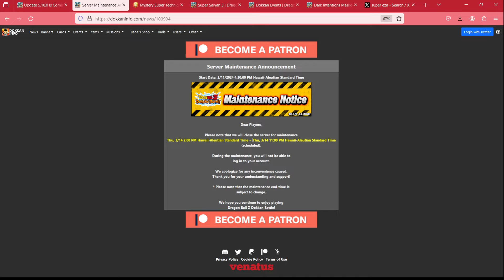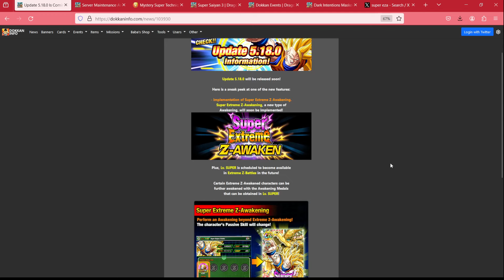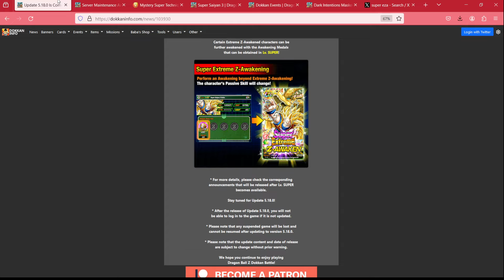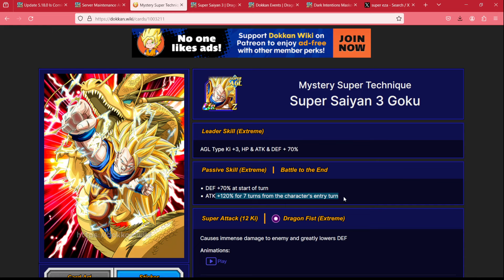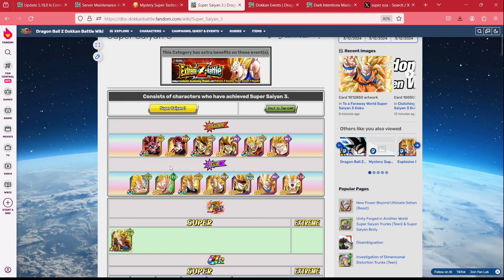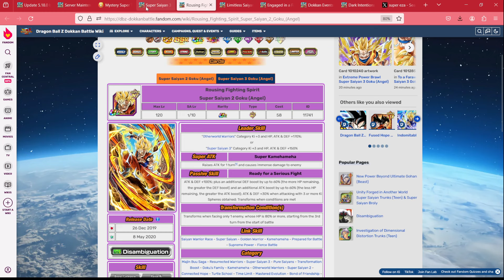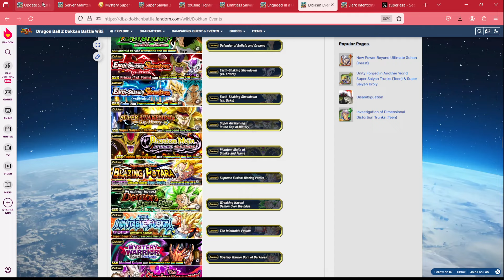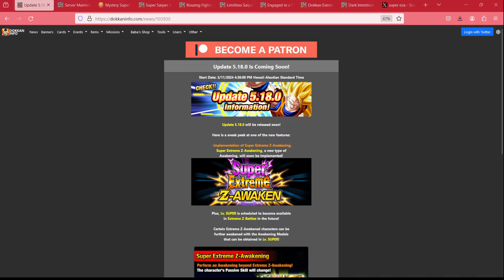SUPER EZA'S ARE COMING TO GLOBAL! IS SUPER SAIYAN 3 THE THEME FOR SAIYAN DAY?! [Dokkan Battle]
In this video we talk about the upcoming version 5.18 update now confirmed for global which will bring the SUper EZA and what it means for the the theme of Siayan day

1 YEAR LATER! INT YAMCHA MAX LINKS RAINBOW 200% SHOWCASE!

Shout out to @straymaikol for the Dokkan Lofi Beats
Credit to woodlandbuckle for the Super Saiyan 3 Vegeta render